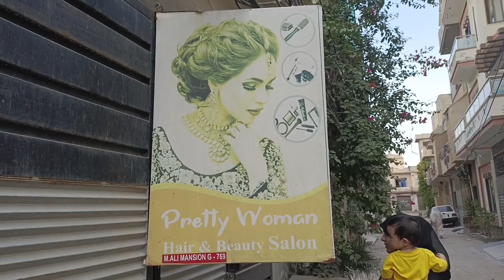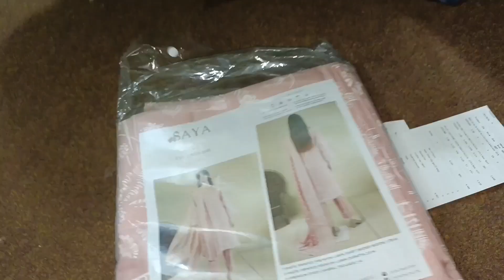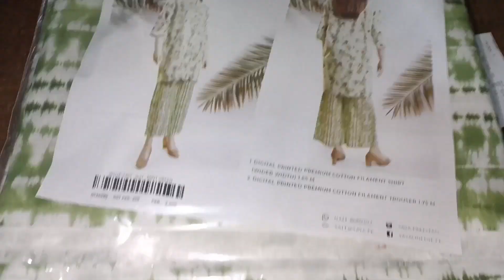Wedding Planning Routine || Pakistani Shadi Vlogs 2023